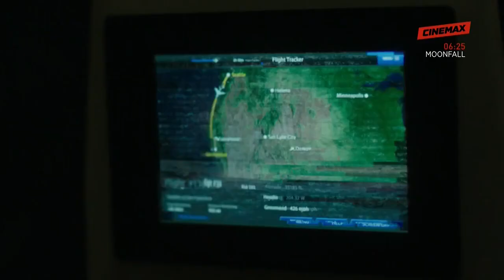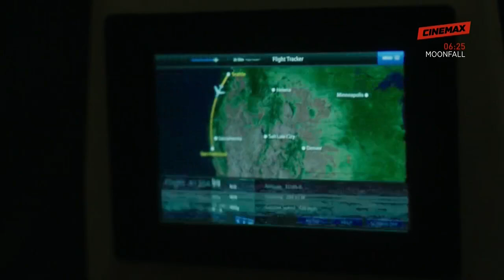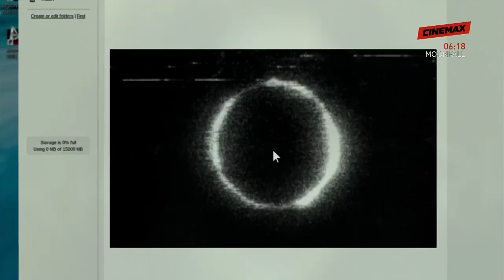Cinemax (Malaysia) - Continuity (October 1, 2023)